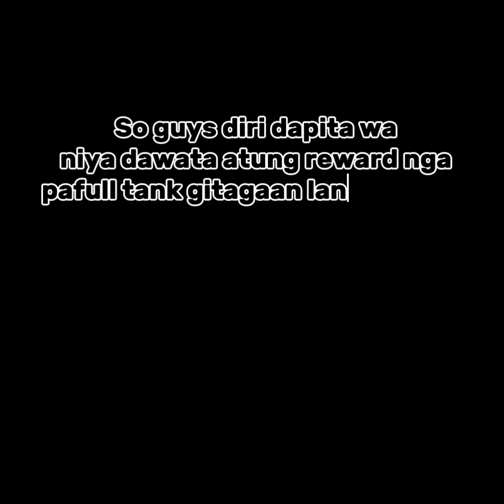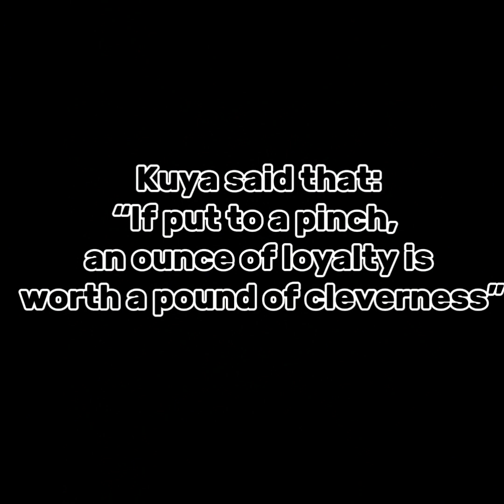Social Experiment Part 1 || Mobalik kaya si kuya?